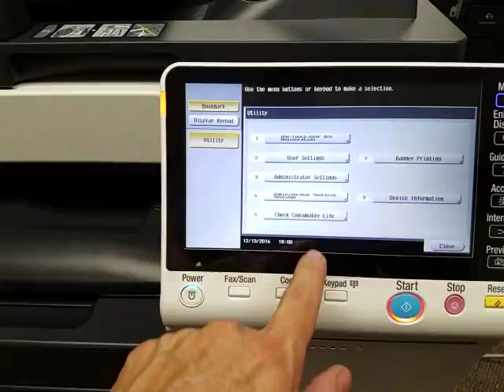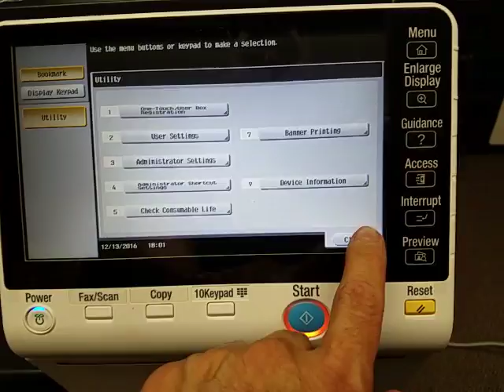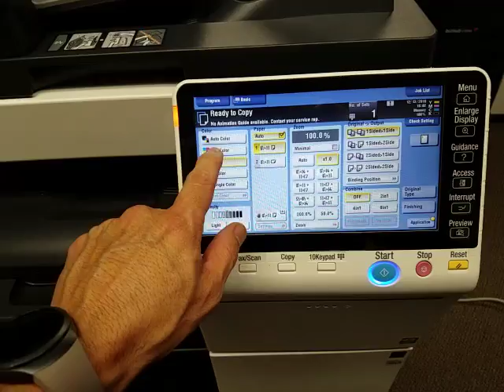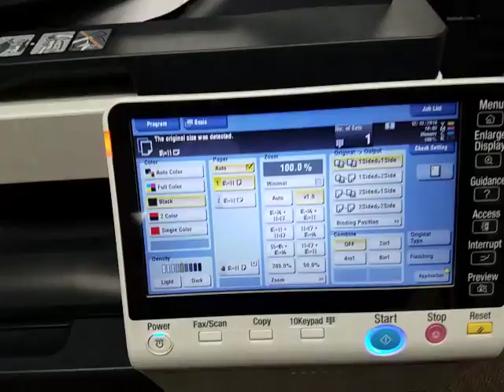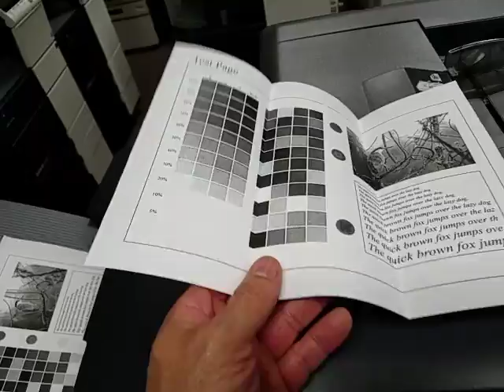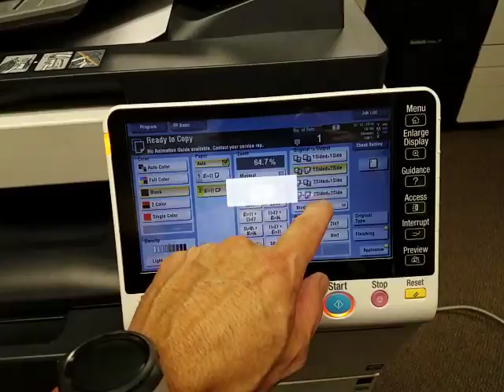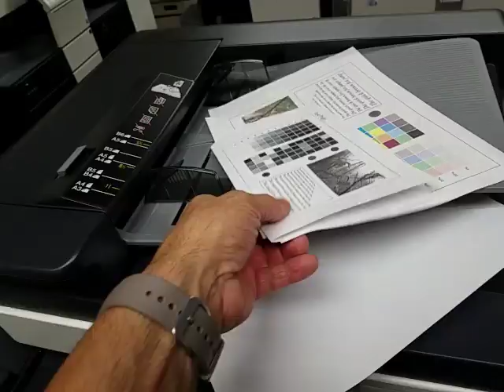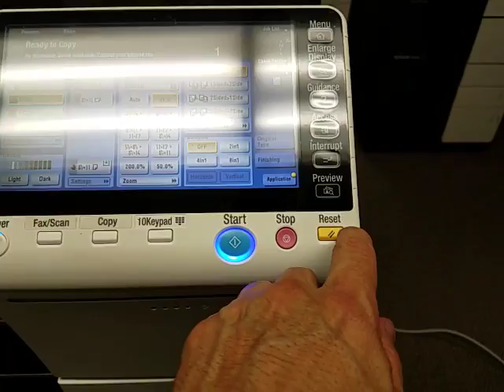Konica Minolta Bizhub C224e- Meter only 178 copies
Konica Minolta Bizhub C224e copier for sale. Save up to 80% buying used copiers. We have an extensive amount of copiers in stock. Most brands in stock such as Canon, Ricoh, Toshiba, Sharp, Xerox and much more. Give us a call or visit us online.